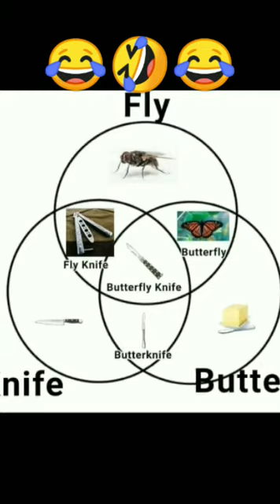Cycle of Butter ➡️ Knife ➡️Fly funny 😂🤣😂 fake tweet#shorts